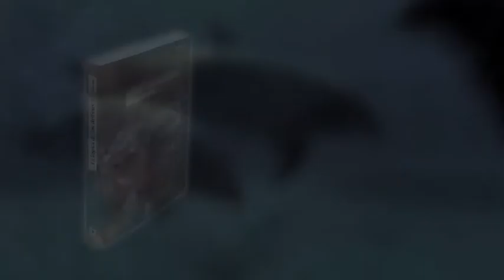Book Trailer del libro "La logica de los delfines".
Book Trailer realizado para Ediciones Ende con motivo de la promoción de la obra literaria "La lógica de los delfines" de la autora Diana Córdoba.